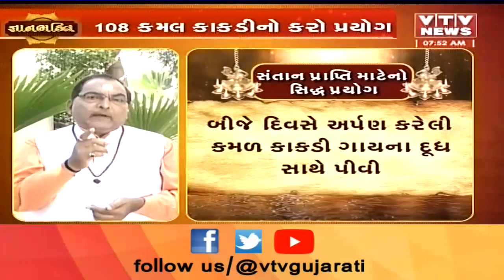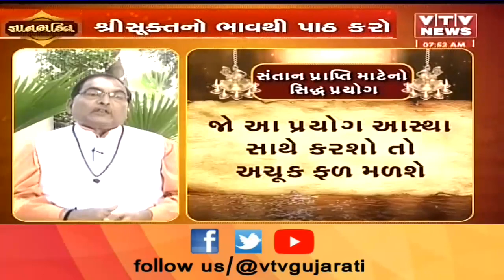Gyan Bhakti: વિનોદ શાસ્ત્રી પાસેથી જાણો સંતાન પ્રાપ્તિ માટેનો સિદ્ધ પ્રયોગ | VTV Gujarati